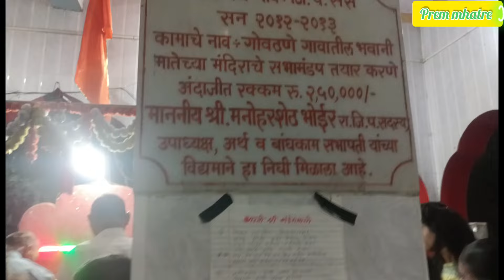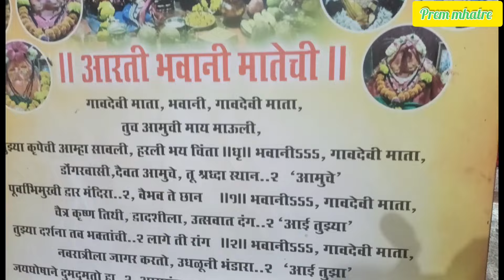गोवठणे गावातील आई भवानी मातेची आरती 17- 1- 2023 (govathne vlog)